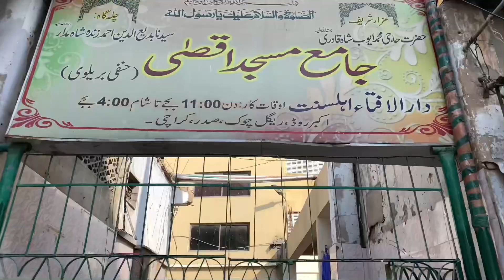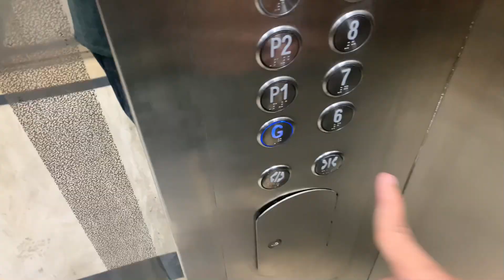Madarsa Life | Pakistan Worldcup mai wapis 😱 | Daily Vlogs | Hassan Yousuf YT